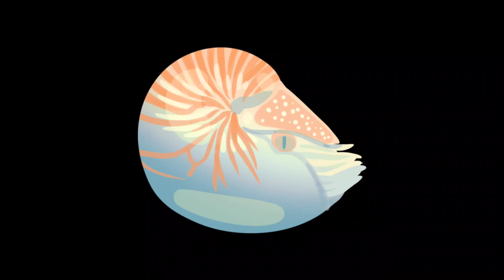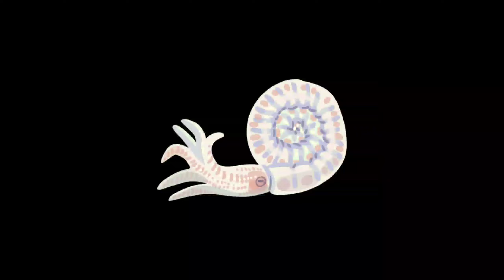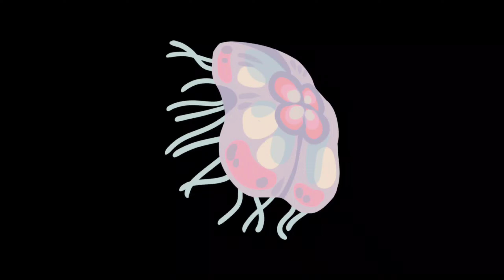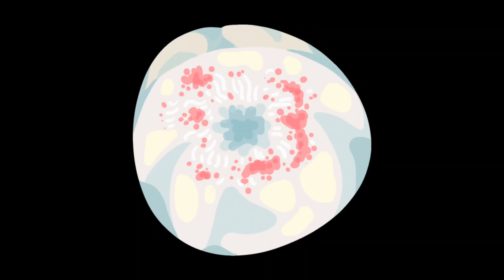40+ Under the sea Black Green Screen VFX FX Effects No Copyright Video Download